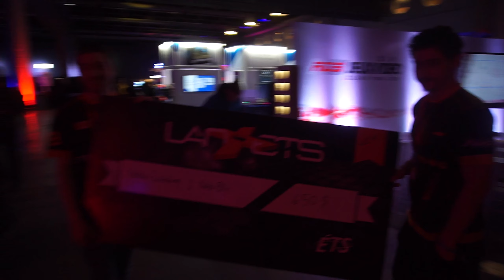Team Nobu at Lan ETS 2020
LAN ETS 2020 RESULTS:
● Fortnite: 1st 🏆 & 4th
● Rainbow 6 Siege: 2nd 🥈